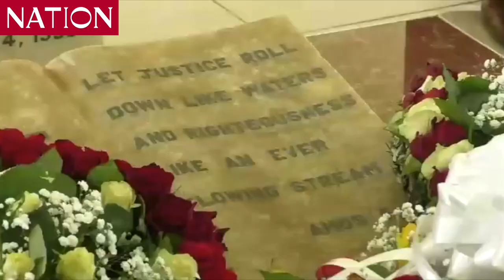31st memorial of the first Eldoret ACK Bishop Kipsang Muge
31st memorial of the first Eldoret ACK Bishop Kipsang Muge